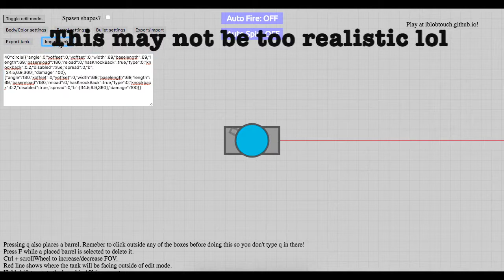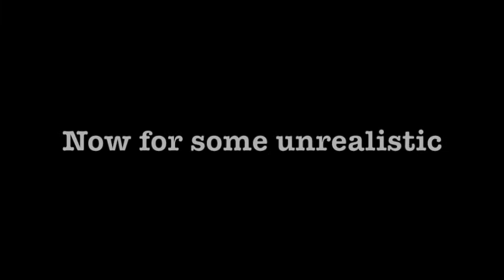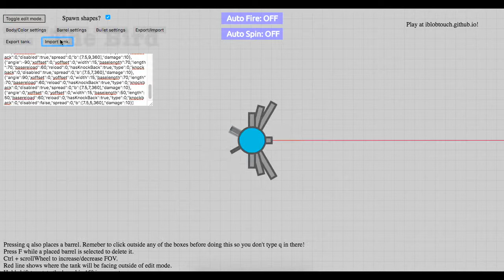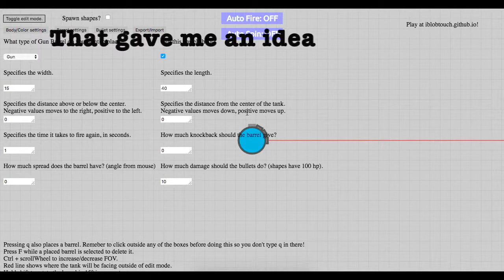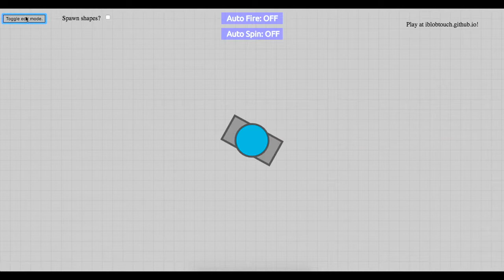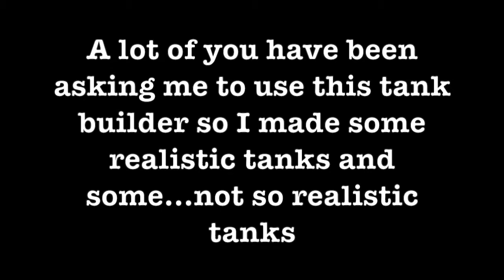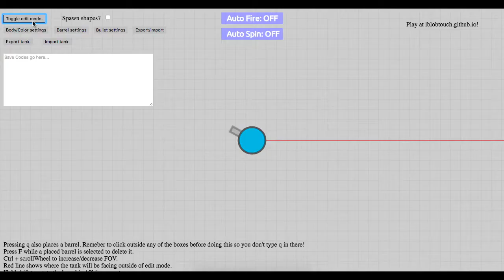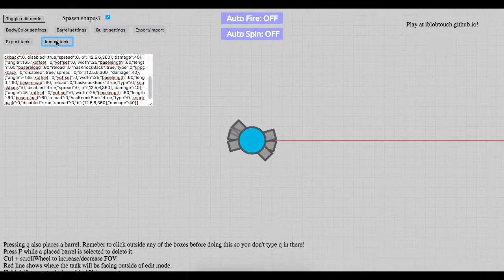CUSTOM DIEP.IO TANKS!! // Make Your Own Tank // Fun & Creative Builds!!